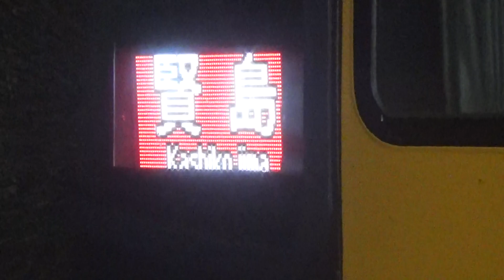近鉄22000系22411編成特急賢島行き発車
撮影地：近鉄名古屋